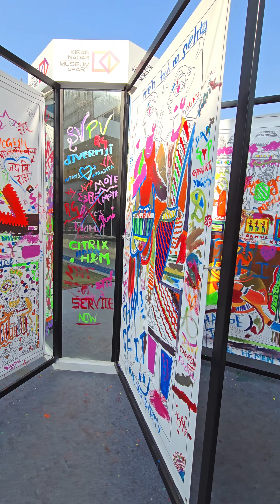Holi Celebration in HCL